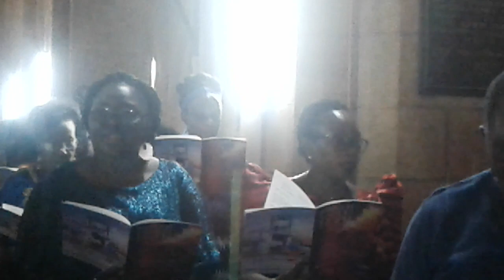6 Candle light